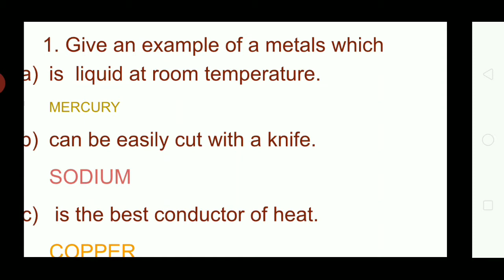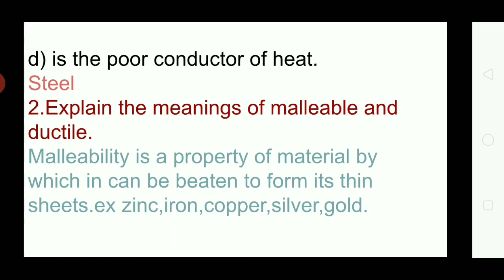Solved questions metals and non metals lesson 3 class 10 CBSE, reaction iron with steam,K with H2O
In this video I will explain in hindi and english simple language lesson 3 ke questions soft cut with a knife metal name, bad and good conductor metal,liquid metal and reactions.